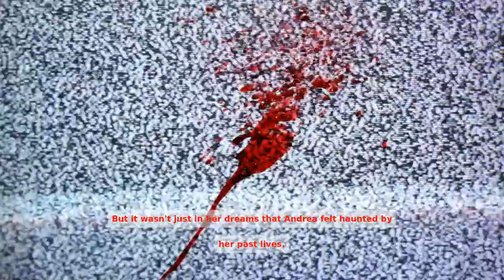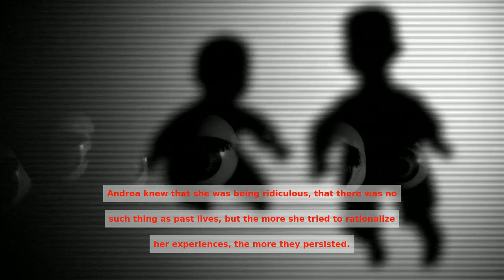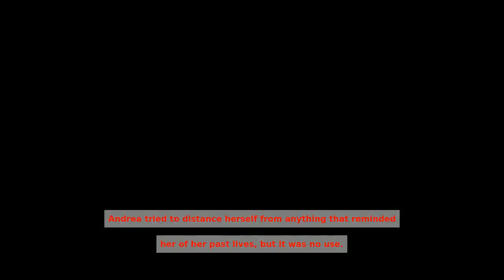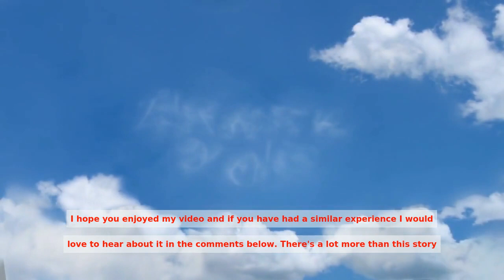Andrea Past Life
Have you lived before? Come and see what Andrea experienced in this chilling example of a past life haunting.